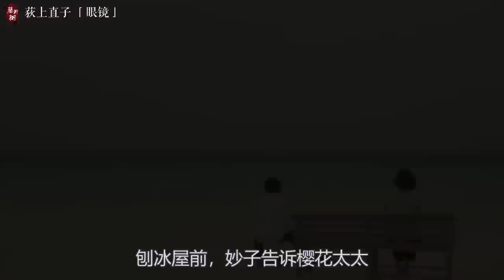偷得浮生半日闲，为生活而焦头烂额时，都会重看的解压电影！| 日影《眼镜》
电影：荻上直子《眼镜》